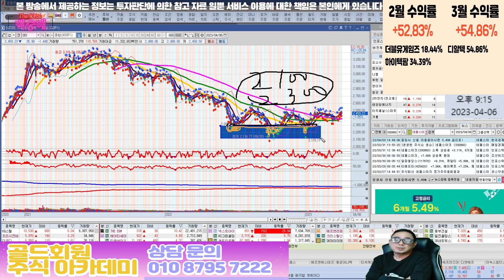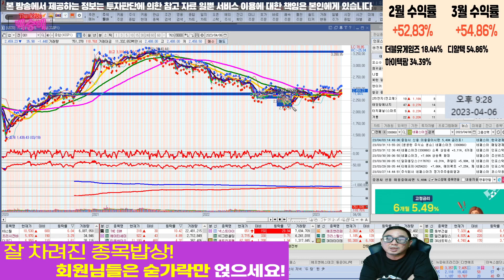과거 현재 뉴스 알아야 미래를 안다 무조건 차트가 선반영 한다!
증시전망

혜택1 : 무료 추천주 혜택
혜택2 : 관심종목 매수, 매도 알림 서비스 혜택
혜택3 : 종목상담 무료 혜택
혜택 4: 골드회원 가입 시 다른 유료서비스 할인 혜택